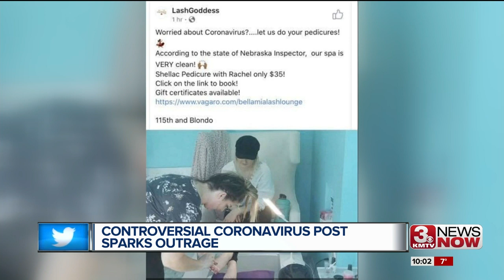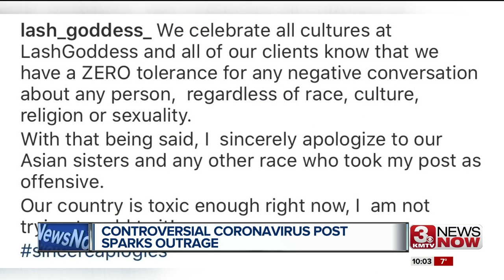Controversial social media post dealing with the Coronavirus sparks outrage